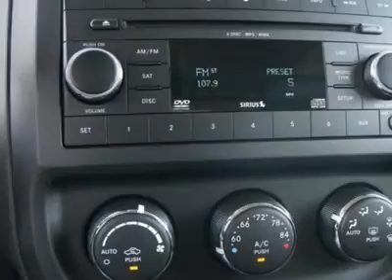2011 JEEP PATRIOT Denver, CO J10907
2011 JEEP PATRIOT Denver, CO
Stock

Looking for the right car? Today could be your lucky day. With 10 miles, this Black, 2011 Jeep Patriot equipped with variable transmission could be yours. Request more information and set up a test drive right away.